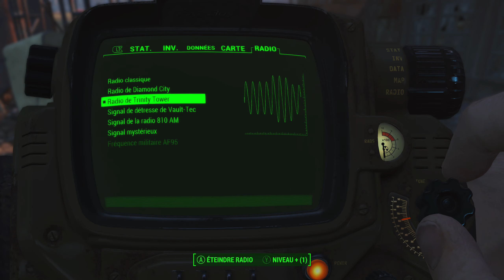FALLOUT 4 FR #4 - Un Détective en péril mais MOI AUSSI !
Voici le 4ème épisode du let's play FR de Fallout 4 sur Xbox Series X [Gameplay Français]